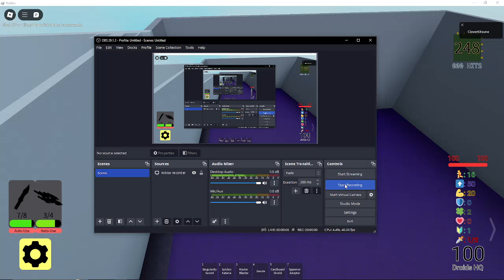Assassin Perseverance [Randomly Generated Droids]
Nice

Next classes I wanna rainbow rune (not in order maybe): Illusionist, Survivalist, Cultist, Wraith, Paladin